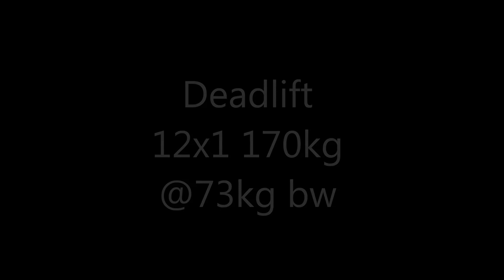Deadlift 12x1 170kg @73kg bw